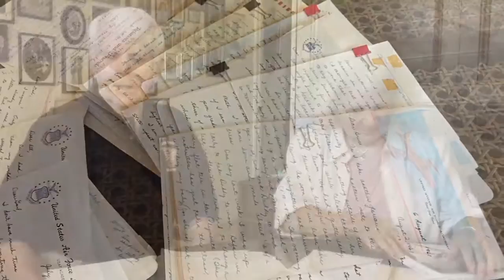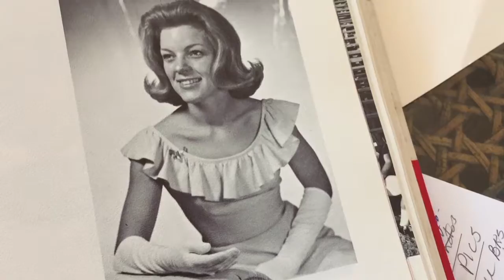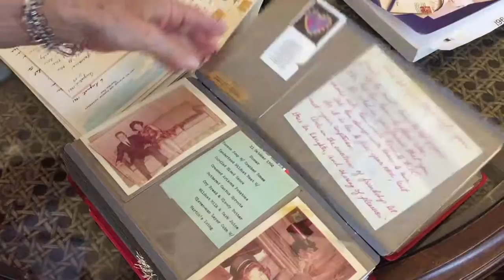Couple digs out letters to each other 50 years later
During their first year at the U.S. Air Force Academy and the University of Arizona, Bruce and Gail Price Grossetta wrote each other hundreds of letters. Now they share those letters in their book "Cadet Letters: A Love Story."

Johanna Willett / Arizona Daily Star 2016